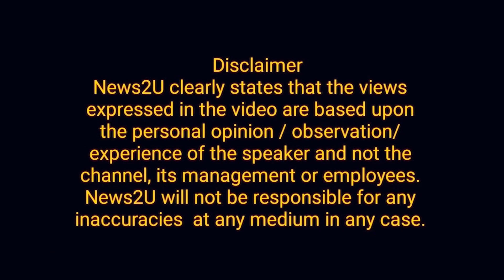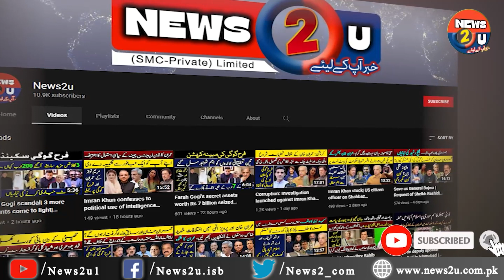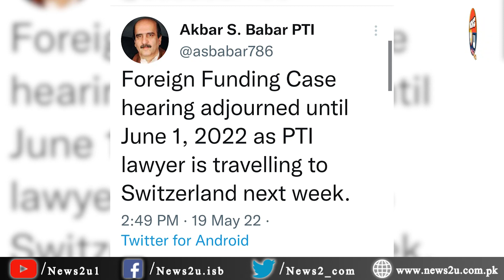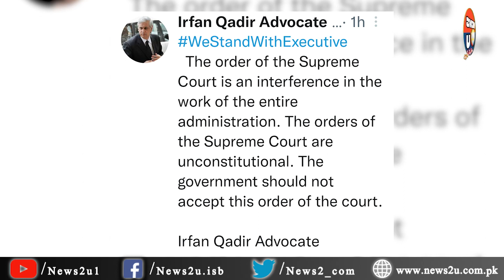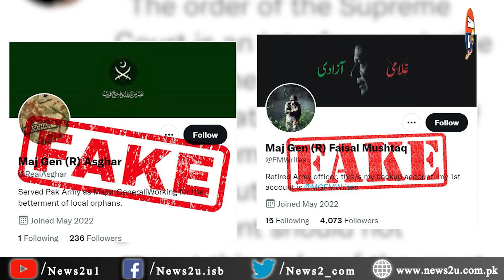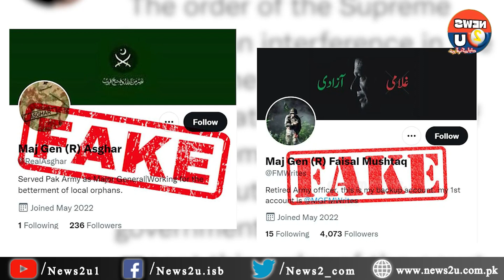Government Gone - Fake News vs. Real News || Raja Aatif Zulfiqar || News2u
Government Gone - Fake News vs. Real News

 Fake accounts were seized in the name of generals